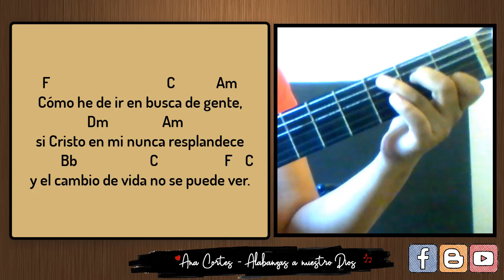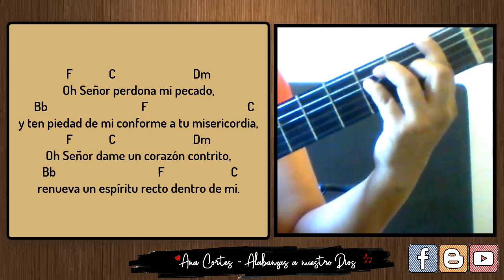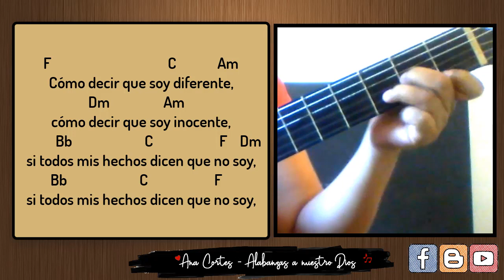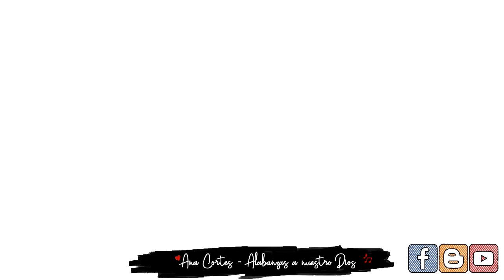𝐂𝐨𝐦𝐨 𝐡𝐞 𝐝𝐞 𝐢𝐫 Cover Yissel Barradas ♥️ 𝑳𝒆𝒕𝒓𝒂 𝒚 𝒂𝒄𝒐𝒓𝒅𝒆𝒔 ♩ ♫ ♬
𝐓𝐢𝐭𝐮𝐥𝐨: Como he de ir letra y acordes ✏️
𝐀𝐮𝐭𝐨𝐫: Yissel Barradas ✏️

Oh Señor se que yo he pecado,
y que con manchas en mi vida no me puedes usar,
Oh Señor se que no hay nada oculto,
porque tu no miras lo de afuera sino el corazón.
Las mil palabras no pueden decir,
lo que yo soy y lo que aparento.

Cómo he de ir en busca de gente,
si Cristo en mi nunca resplandece
y el cambio de vida no se puede ver.

Cómo decir que soy diferente,
cómo decir que soy inocente,
si todos mis hechos dicen que no soy.

Oh Señor perdona mi pecado,
y ten piedad de mi conforme a tu misericordia,

Oh Señor dame un corazón contrito,
renueva un espíritu recto dentro de mi.
Entonces podrá el pecador decir:
ven a Jesús, Él puede hoy cambiarte.

Lα cσpiα dε εstε vidεσ,
sεяα dεnunciαdα.